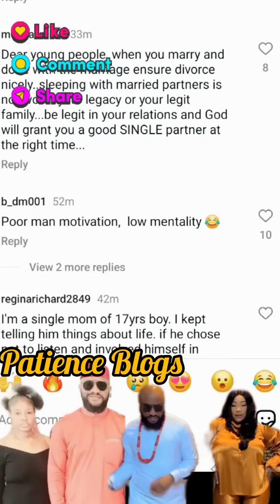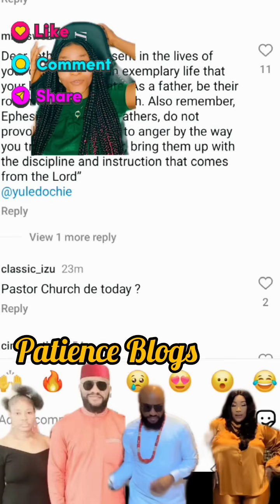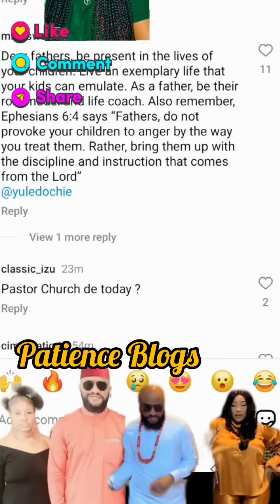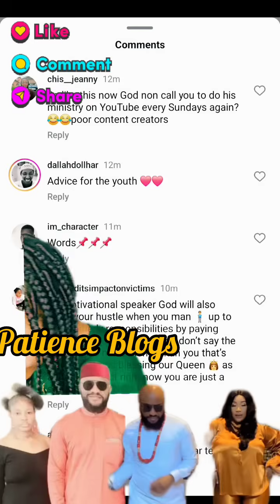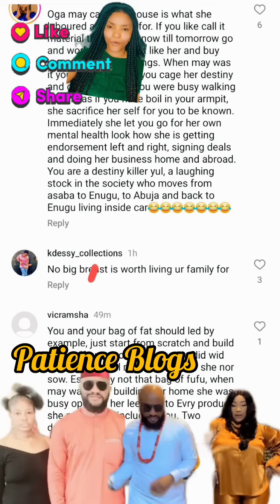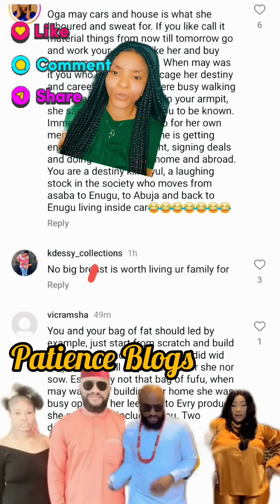JUDY AUSTIN IN S£RUOUS SH@M£ AS YUL EDOCHIE COLLECTING W0T0W0T0 FROM ONLINE INLAWS